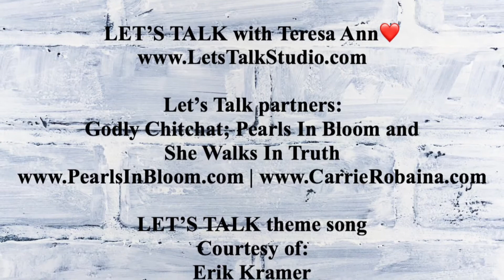EPISODE 233: WHAT BAIT ARE YOU USING?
What bait are we using to lure people to the Father God? On today's episode we talk about this very thing.